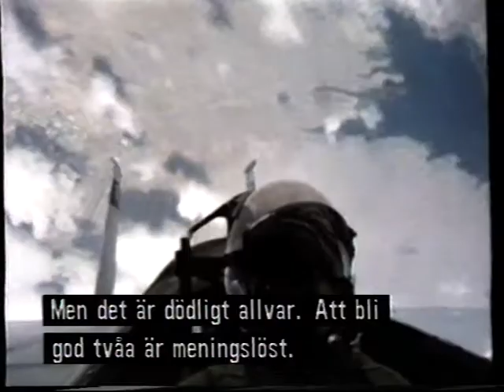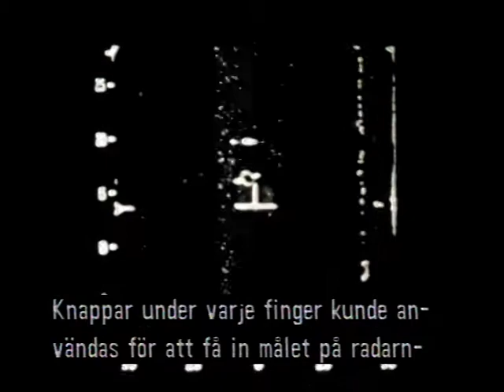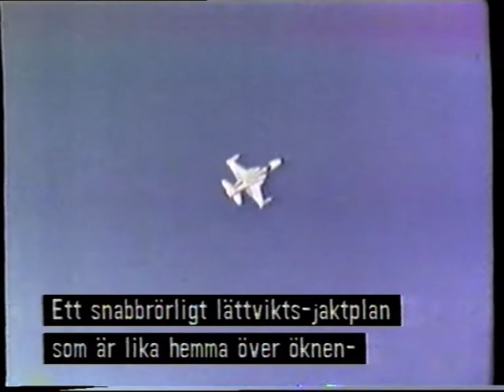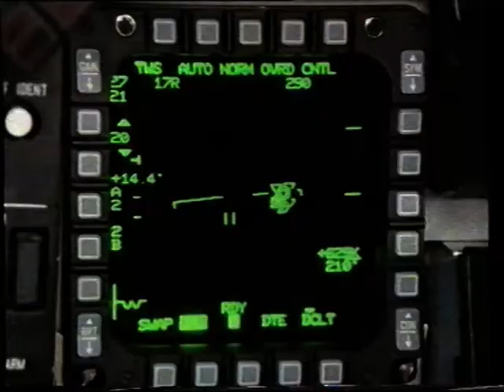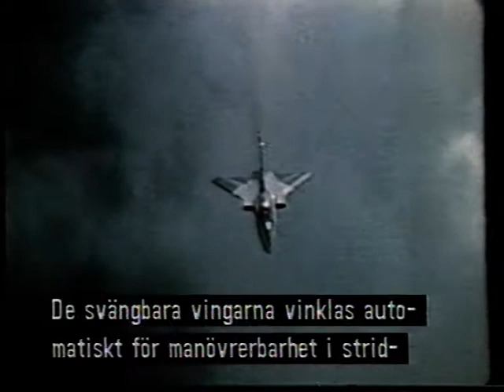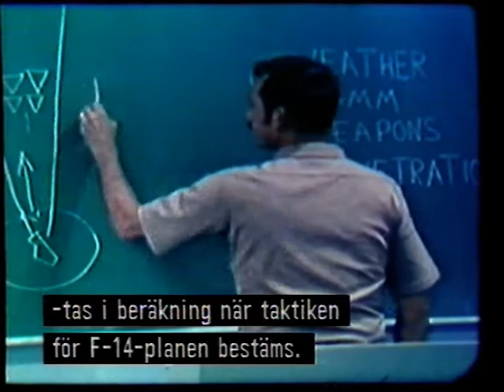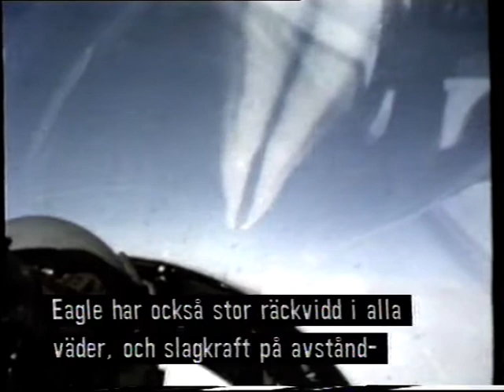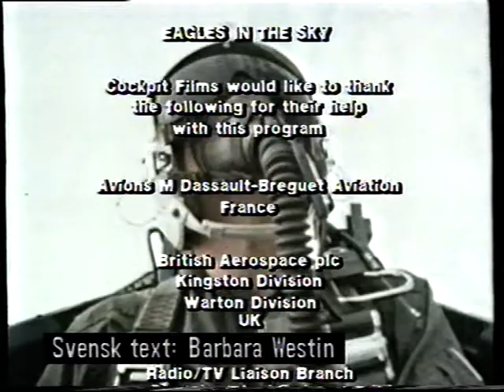In The Cockpit #3 - Eagles In The Sky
Swedish subbed version of In The Cockpit VHS 3/6

00:00:53 Intro
00:02:21 North American P-51 Mustang/F-82 Twin Mustang
00:03:18 North American F-86 Sabre
00:04:00 North American F-100 Super Sabre
00:04:50 English Electric Lightning
00:10:28 McDonnel Douglas F-4 Phantom II
00:13:30 SAAB JA-37 Viggen
00:15:17 Dassault-Breguet Mirage 2000
00:17:32 Northrop F-5
00:24:34 General Dynamics F-16 Fighting Falcon
00:33:32 Panavia Tornado ADV
00:40:42 Grumman F-14 Tomcat
00:46:13 McDonnel Douglas F-15 Eagle